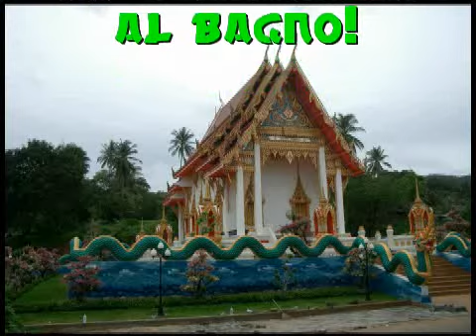geisha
divertente animazione di una presunta geisha al bagno.